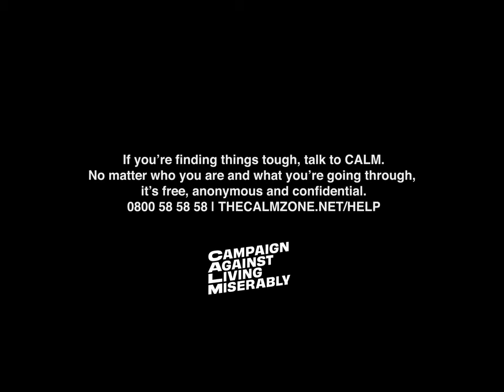Zak Abel - Less Of A Man (Official Video)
LYRICS
If I spend all day singing love songs baby
And if I can’t build a house with my hands
If I go see a therapist, don’t play football and I don’t drink
Does it make me less of a man

What if I ain’t scared to show my emotions
And I need a little help from my friends
If I hate being on my own
and I ugly cry to Bridget Jones

Tell me

If I need you does it
Make me less of a man
If I reach out when my head is underwater
And I need a helping hand
Less of a man

If my girlfriend makes more money than I do
And I love my momma coz she’s the best
If I’ve never had a cigarette
Or a single hair upon my chest

Tell me

There’s too many man down
To be told how they gotta man on up
To be told how they’re not man enough
I am what I am and
There ain’t nothing I can’t rise above
I’m gonna rise above
And no

It don’t make me less of a man
If I need you it don’t